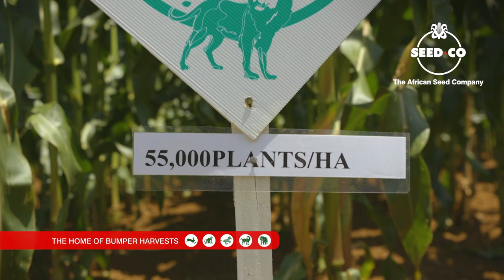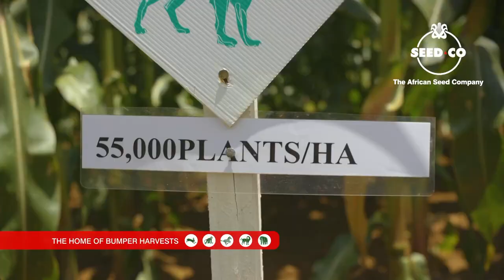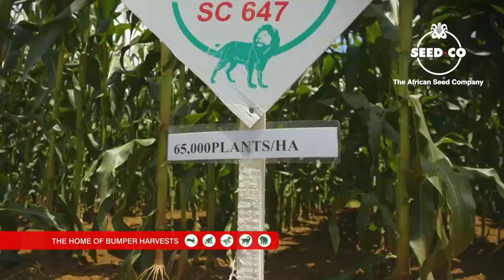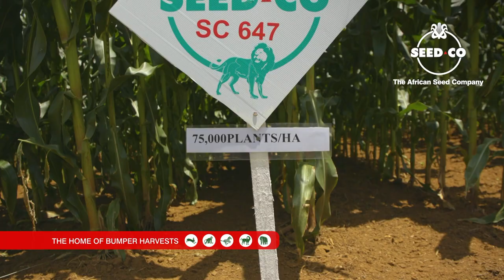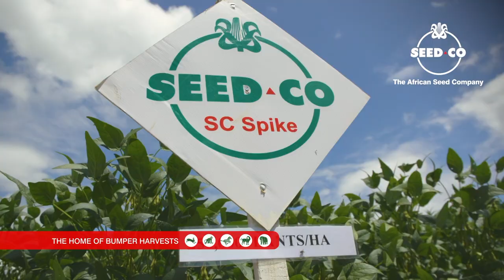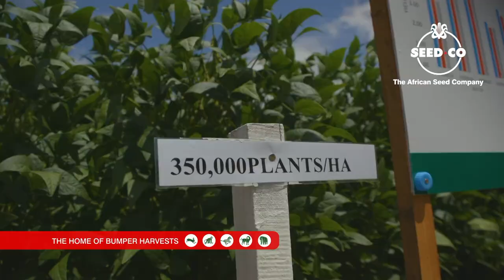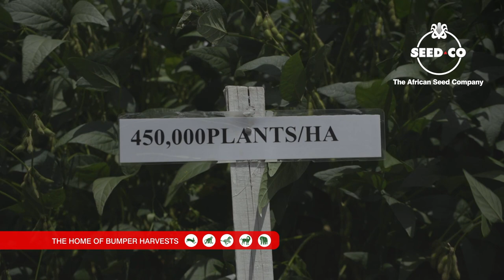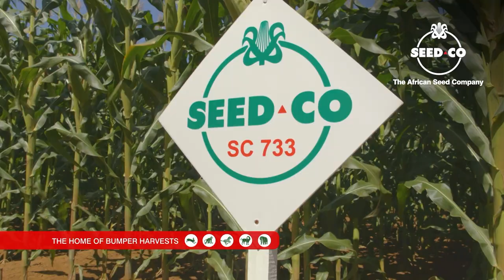SEED CO NATIONAL FIELD WEEK 2021- DAY 4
Welcome to the day 4 of the Seed Co National Field week program hosted by  Adrian Chibanga the Chief Agronomist at Seed Co Zambia.

Adrian will be discussing:

1.  the value of using the correct plant spacing in maize and soya bean production to achieve high yields

2. the advantages of hybrid seed varieties over open pollinated (OPV) seed
varieties

Don't forget to hit the 'like' button and post any questions and comments in the comments section.